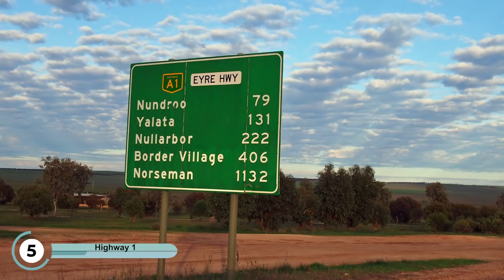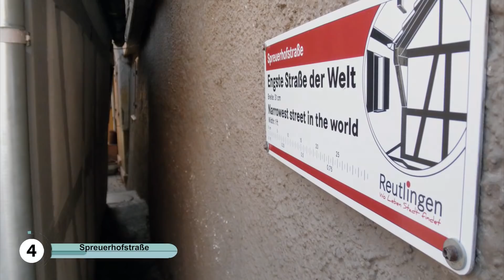Top 10 παράξενοι δρόμοι στον κόσμο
10 δρόμοι που θα μπορούσαν να είναι βγαλμένοι από την φαντασία, είναι εδώ. Απολαύστε τους σε αυτό το βίντεο